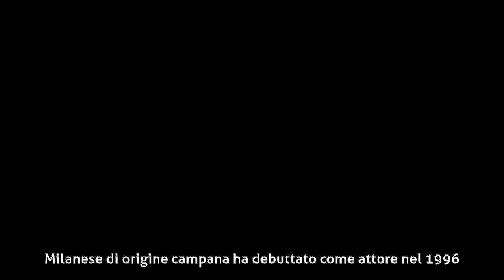Jacopo Sarno - Recitazione e televisione